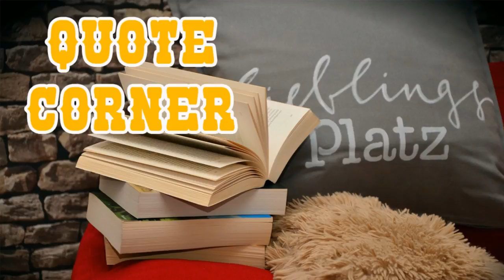Selling With Sanity Reselling Mental Health Podcast #3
Hi Guys,

So in todays podcast I talk about whether it is a good idea to structure your business around your mental health and I also go on to talk about some of the things I have struggled with regarding this topic as well as a couple of the ways I am actually currently doing this.